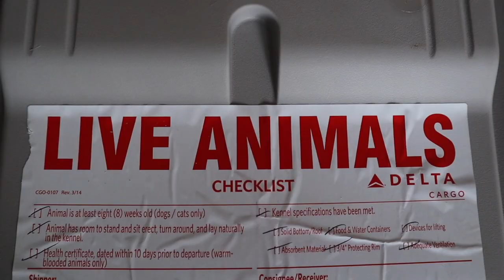NEW PUPPY IN TOWN!! Follow Us Around LA!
Meet Oliver :) Family Labradoodle puppy enjoyed his first day around town with me.